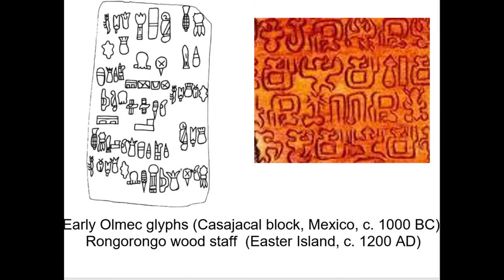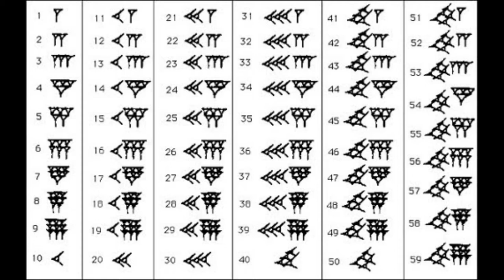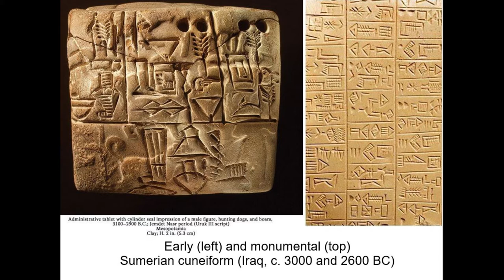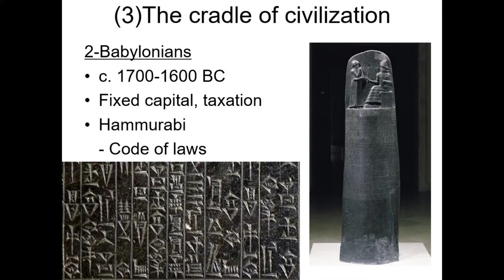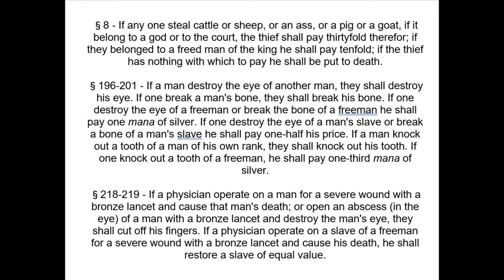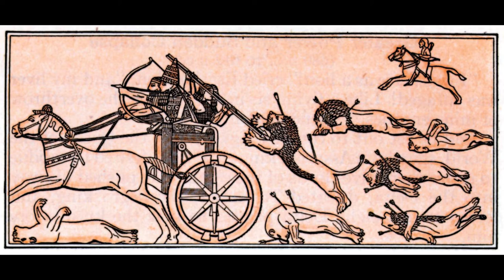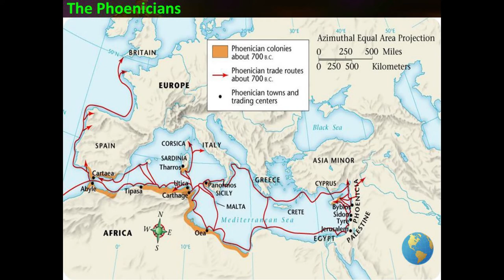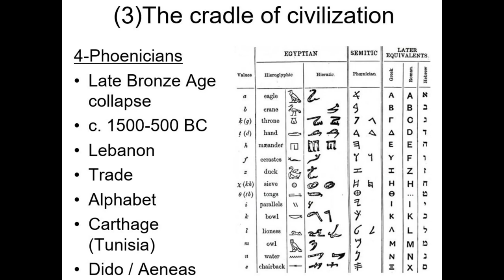3 Mesopotamia (World history before 1500)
In lecture 3 of our World history before 1500 course, we study the many accomplishments of the civilizations of the fertile crescent: Sumerians, Babylonians, Assyrians, and Phoenicians.